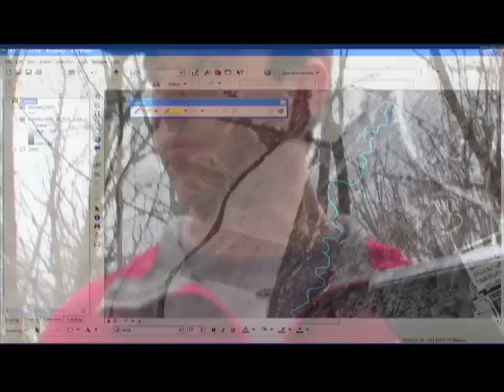Geomorphology: Mapping Meandering Streams with Tablet PCs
Part I of documentary, "Technology in the Field: Vassar College and Tablet PCs," a student production made possible by a 2008 Hewlett Packard Philanthropy and Education grant, directed by Meg Stewart, Academic Computing Consultant for GIS.

Th9 videographers were Brian Paccione '08 and Brittany Kaplan '09; the editor was Brittany Kaplan; and the music was by Frances Chang '11.